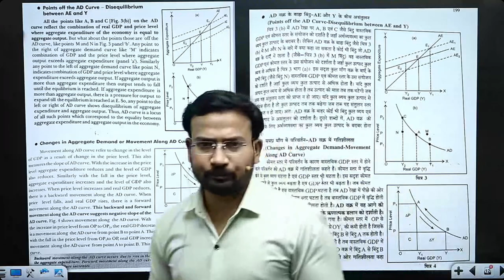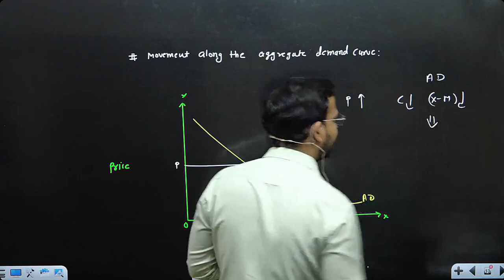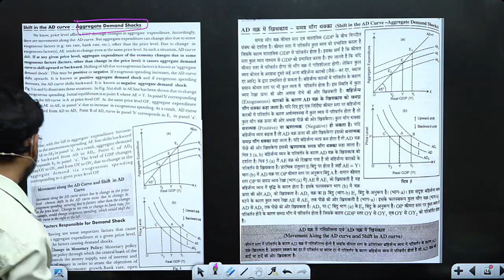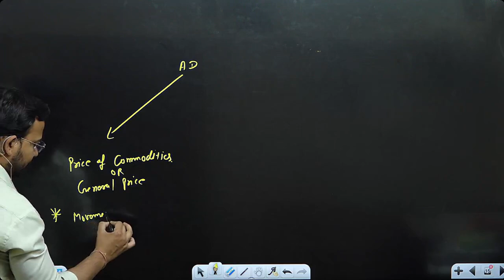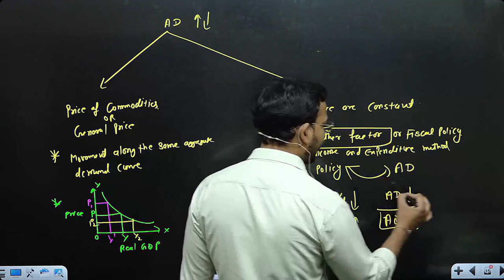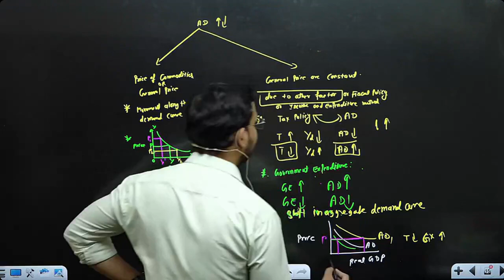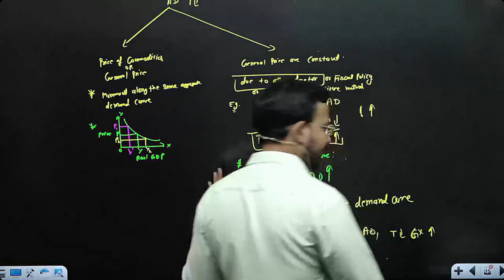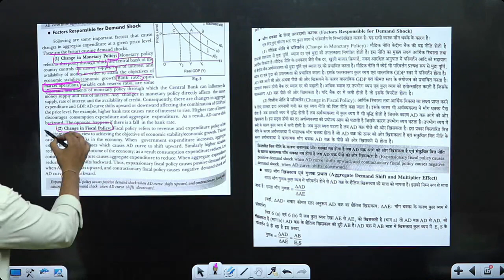macro economics for bcom | equillibrium in the short run |demand stock and factors | part 2 | du sol